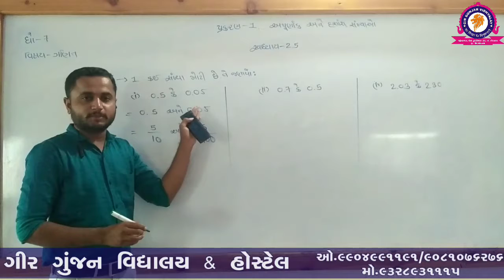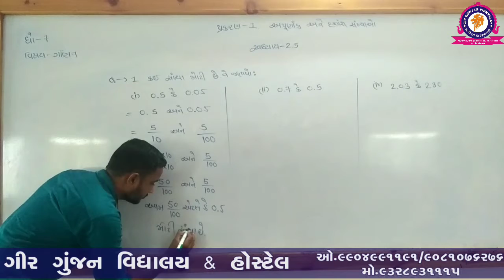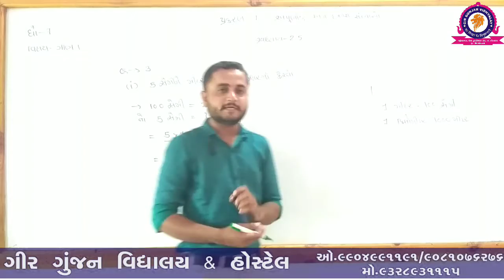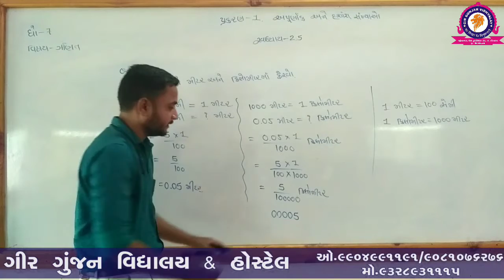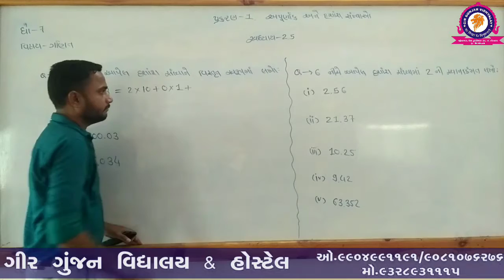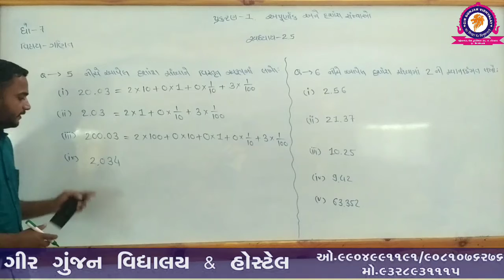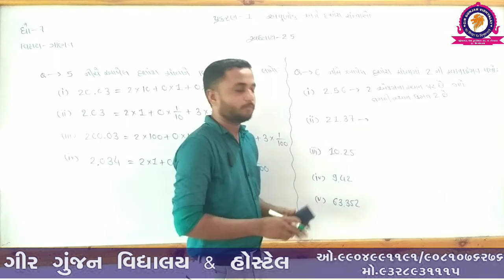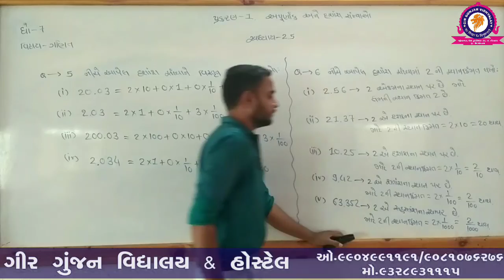STD 7 MATHS CHAP- 2 part 4